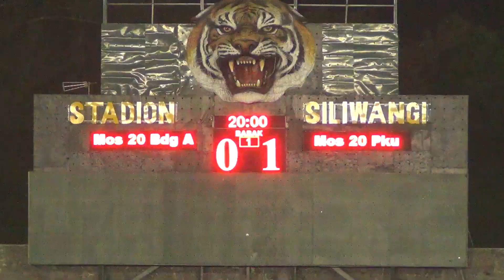8 MOS BANDUNG VS MOS PKU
Assalamualaikum 🙏
Terima kasih telah menggunakan jasa ⏩@BallTVBandung⏪

FOURFEO FUN FOOTBALL

🎥 BALL TV
⏰ SABTU 25 NOVEMBER 2023
🏟 STADION SILIWANGI
⚽ MOS BANDUNG VS PKU VS MOS DKI VS PKP